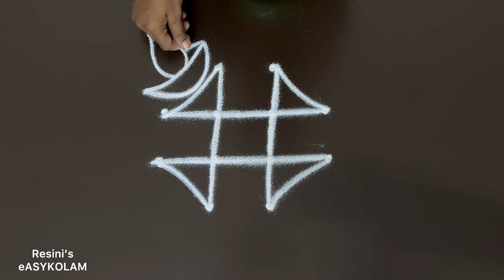2 easy vilakku Kolam | simple karthigai deepam kolam | friday muggulu |கார்த்திகை தீபம் கோலம்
deepavali vilakku kolam
simple star kolam
murugan kolam
apartment kolam
begginners kolam design
dots kolam
lotus kolam desing
Margali kolam
Margali matha kolam
Pongal kolam
Latest Muggulu
Simple Muggulu
Easy muggulu
Amazing Muggulu
Easy Muggulu
Simple Muggulu
Easy Kolams
Daily muggulu
Muggulu designs
Rangoli designs
Simple Rangolis
Easy rangoli
Latest Muggulu
Simple Muggulu
Easy muggulu
Amazing Muggulu
Easy Muggulu
Simple Muggulu
Easy Kolams
Daily muggulu
Muggulu designs
Rangoli designs
Simple Rangolis
Easy rangoli
Simple and easy rangoli
Channel

aadi madha kolangal, aadi velli kolam, aadi sevvai rangoli, pooja kolam,simple padi kolam,begginers kolam
rangoli Friday kolam